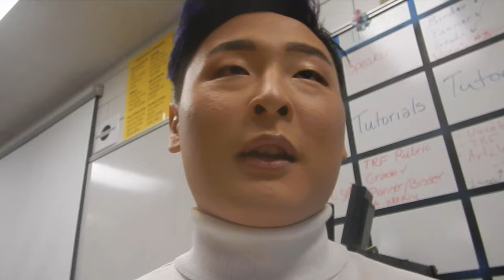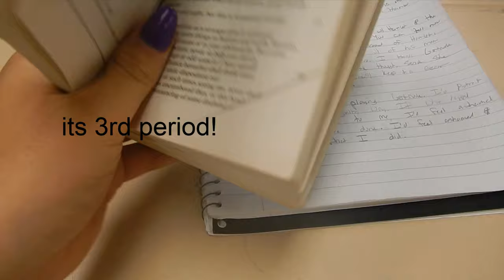a day in the life of a high school student with no friends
I bought some shoes from a drug dealer. I don't know what he laced them with, but I was tripping all day hahahahha
Hey! I just wanted to remind you guys that this video is for fun and for fun only. I understand that a lot more kids and teens out there have it much worse than I do, and since filming this video I have actually made some friends (I think) lolll sksk and I oop. Anyways...I hope you all have a yeety day and have lots of friends, and if you don't have a lot of friends that's also ok! I'll be you fRiEEeNdD!

ily yall
- Jools